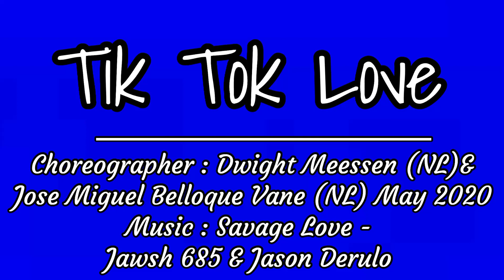Tik Tok Love Line Dance||Demo by Tayuka Karamoy & The Blessing Ladies Dance Class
64 Count , 2 Wall

Sequence : A , A16 , B , A , B , A16 , B

Phrased Easy Intermediate

Choreographer : Dwight Meessen (NL) & Jose Miguel Belloque Vane (NL) May 2020